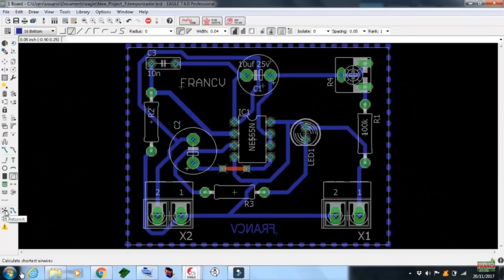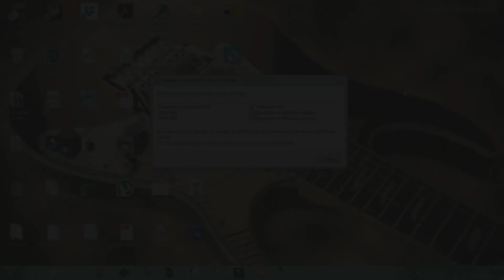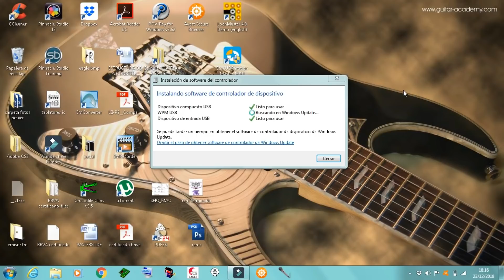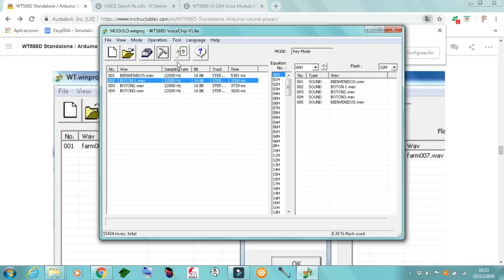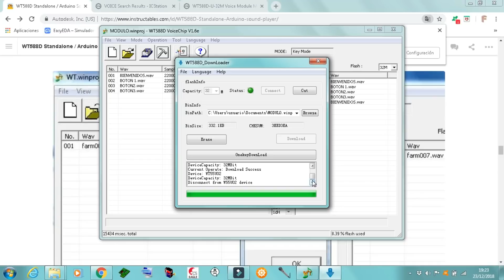MODULO GRABADOR -REPRODUCTOR DE VOZ PARA ROBÓTICA DE ICSTATION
Aquí les dejo un modulo muy económico de la tienda de ICSTATION, con el que podréis grabar y reproducir voz para vuestros proyectos de robótica y también para usarlo con Arduino. Saludos.

Si te gustó el vídeo dale a like, suscribete, comparte y no te olvides de clicar el icono de la campanita para que te lleguen notificaciones cuando suba un nuevo vídeo.